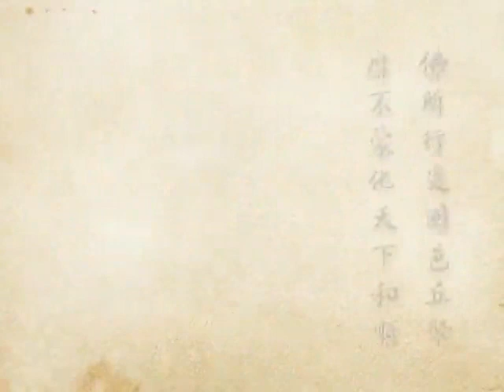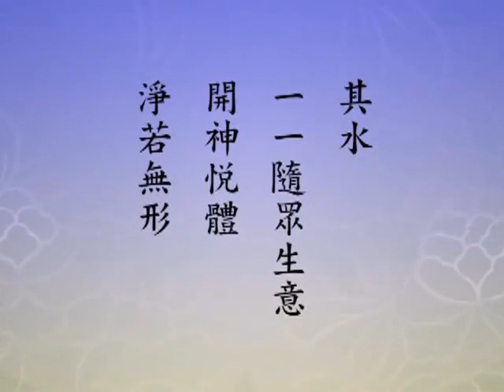(387)淨土大經科註-淨空法師(台語配音)2012年有字幕